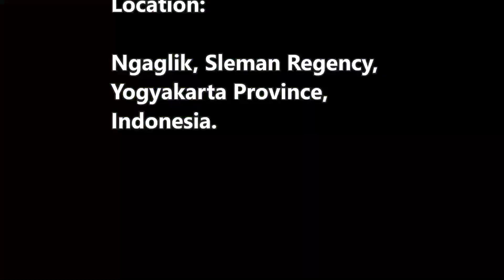Black jumping spider (Hyllus diardi) - part 1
Dlium Black jumping spider (Hyllus diardi) is an animal species in the Salticidae, black and white spiders, long hair, round head, elongated belly, relatively small, arboreal, perched on leaves in bushes and low trees in forests and agricultural lands.

H. diardi has black and white color, shiny surface and white hair all over the body. The head is round, shiny black with a linear white line in the middle. Black eyes on the front of the head.

The stomach has an elongated, jointed, black cylindrical shape with black plots at the top of each segment. The legs are long, segmented, shiny black or brownish in color and hairy.

Black jumping spiders live arboreal, perch on leaf surfaces, low bushes, trees in forests, agricultural land, roadsides and shade. Very sensitive to human presence and will hide behind leaves to avoid sight.

Kingdom: Animalia
Phylum: Arthropoda
Subphylum: Chelicerata
Class: Arachnida
Order: Araneae
Suborder: Araneomorphae
Infraorder: Entelegynae
Superfamily: Salticoidea
Family: Salticidae
Subfamily: Salticinae
Tribe: Plexippini
Subtribe: Plexippina
Genus: Hyllus
Species: Hyllus diardi
Subspecies: Hyllus diardi ssp. borneensis, Hyllus diardi ssp. diardi, Hyllus diardi ssp. lacertosus

Location: Ngaglik, Sleman Regency, Yogyakarta Province, Indonesia.

Aryo Bandoro